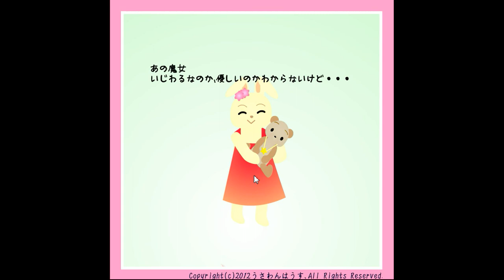Let's Look for my Bear Walkthrough.flv